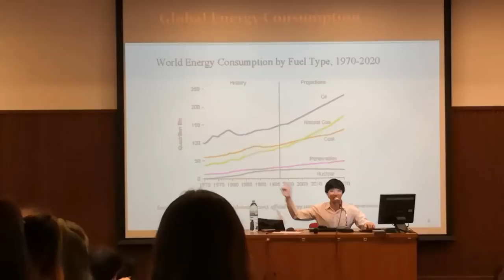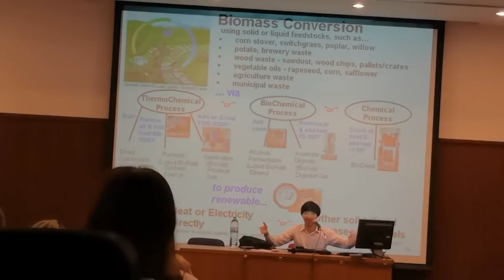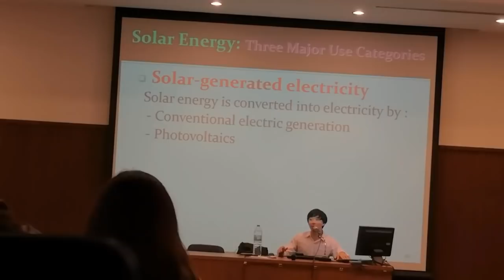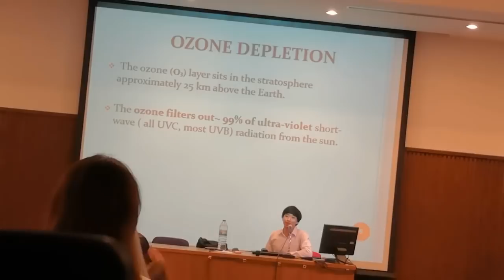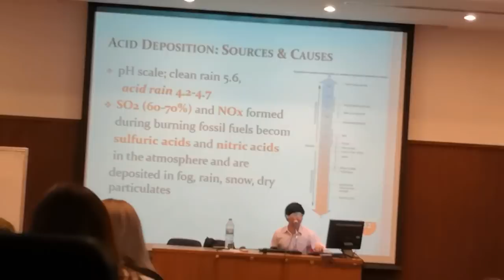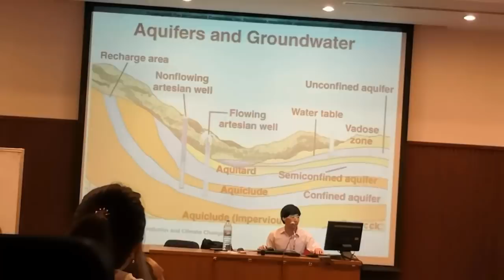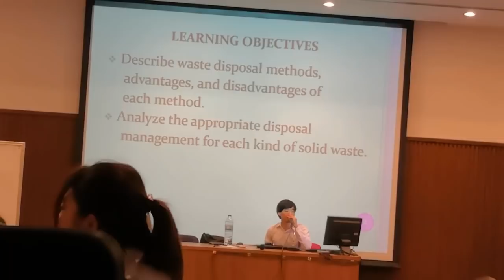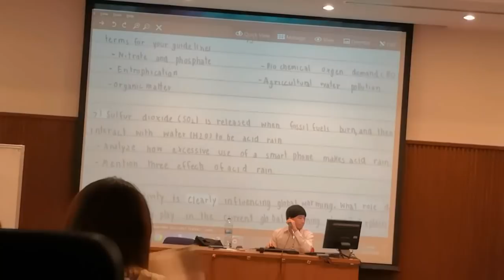GE1301 Environmental Science Final 1/2018